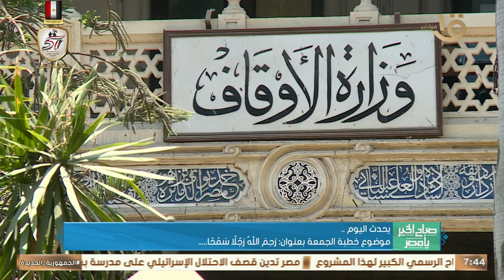يحدث اليوم.. سباق “الفضاء العظيم” في متحف الطفل